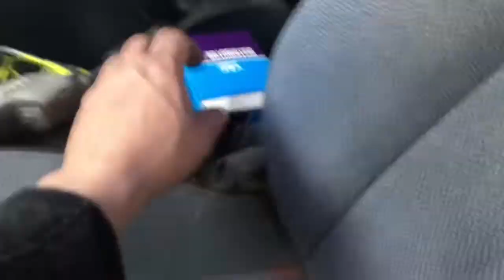Por esta razón me estaba liquidando aceite 1997 Toyota Tacoma ￼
Le cambie La tapadera del distribuidor por la razón que estaba quebrada también le puse el sello porque estaba tirando aceite por el distribuidor￼